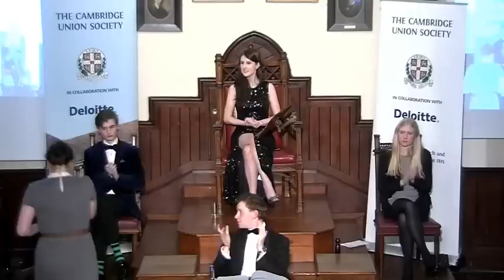This House Would Disestablish the Church of England | The Cambridge Union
The Union tackled one of the pressing constitutional issues of our generation by asking whether coming decisions on the future of the UK’s political structure should also remove the Church of England’s established status within the United Kingdom, and thus its privileged position within British Government.

Giles Fraser is a Church of England priest, and a columnist for The Guardian. He is a former Canon Chancellor of St Paul’s Cathedral; responsible for ethics and engagement with the City of London.

Andrew Copson is the youngest ever Chief Executive of the British Humanist Association, and regularly writes for The Guardian and The New Statesman.

Nia Griffith is the MP for Llanelli and Shadow Minister for Wales. As an honorary associate of the National Secular Society, she has declared the existence of the Lords Spiritual as “totally unacceptable”.

Stephen Fry is an activist, comedian, writer, and actor. He identifies as an atheist and humanist, and is a staunch advocate of good science, education and the enlightenment.

Colin Bloom is Chief Executive of the Conservative Christian Fellowship, which aims to build links between the Conservative Party and the Christian community.

The Right Reverend Tim Stevens is the Bishop of Leicester and the Church of England’s lead spokesperson on constitutional issues.